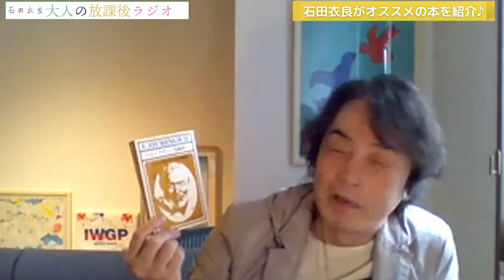［Book27］石田衣良セレクト『ヘミングウェイ短編集』（ヘミングウェイ／新潮社）〜滅びない文章が欲しかった〜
▶︎石田衣良がオススメする本を紹介。
『ヘミングウェイ短編集』（ヘミングウェイ／新潮社）
（＊当コンテンツは、メンバー限定公開の約1ヶ月後に一般公開しています）

▶︎石田衣良の書籍情報
新刊『心心 東京の星、上海の月』（KADOKAWA）
文庫『不死鳥少年アンディ・タケシの東京大空襲』(毎日出版新聞)
文庫本アンソロジー『本からはじまる物語』(角川文庫)

▶︎『池袋ウエストゲートパーク（IWGP）』シリーズ

84年に成蹊大学を卒業後、広告制作会社勤務を経て、フリーのコピーライターとして活躍。97年「池袋ウエストゲートパーク」でオール読物推理小説新人賞を受賞し作家デビュー。2003年「4TEEN フォーティーン」で直木賞を受賞。06年「眠れぬ真珠」で島清恋愛文学賞、
13年「北斗、ある殺人者の回心」で中央公論文芸賞を受賞。『アキハバラ＠DEEP』『美丘』など著書多数。最新刊『獣たちのコロシアム 池袋ウエストゲートパークXⅥ』（文藝春秋）。